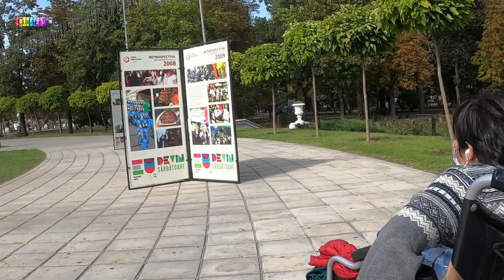Agresată de preot la catedrală pentru că protesta - Curaj.TV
Maria Marusic nu prea mai vrea să meargă la catedrala mitropolitană din faţa Guvernului RM pentru că e tratată cu dispreţ, dar am convins-o să mai încerce o dată, ca să ne convingem că locaşul de cult din secolul XIX, monument de arhitectură dat în folosinţă Mitropoliei Moldovei, nici nu este accesibil pentru persoane ca Maria, chiar dacă legea îi obligă pe toţi să accesibilizeze astfel de locuri.
Mai rău chiar, cînd a început să protesteze pentru că nu putea ajunge în faţa altarului, femeia nu dizabilităţi locomotorii a fost agresată de altă persoană în scaun rulant, apoi chiar doi preoţi au ieşit din catedrală şi au bruscat-o fizic şi verbal. Poliţia a apărut imediat la faţa locului, se pare că abuzul este investigat, dar nu ştim cît de hotărîte vor fi organele de drept să facă dreptate în acest caz evident de discriminare şi încălcarea drepturilor fundamentale ale omului.